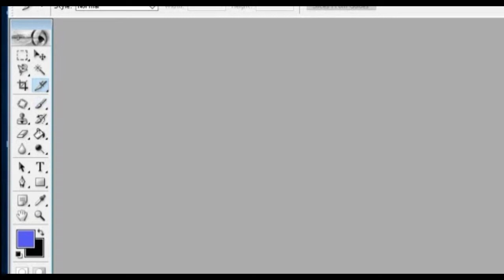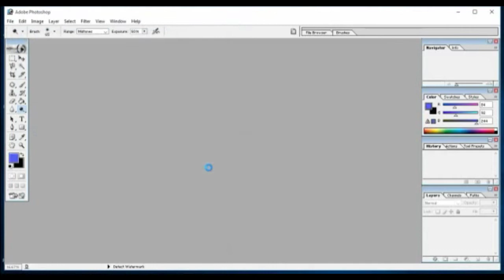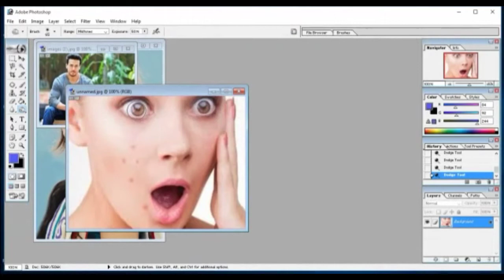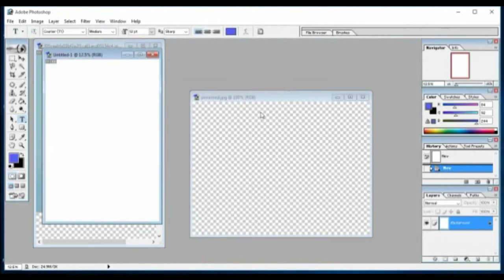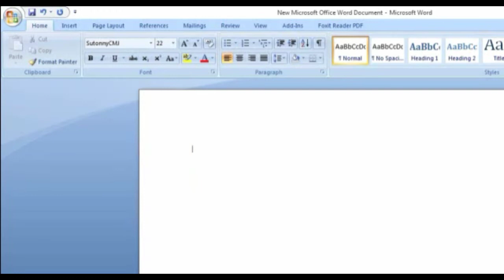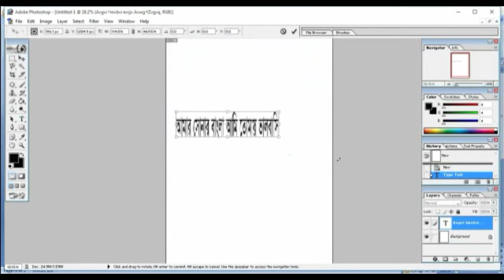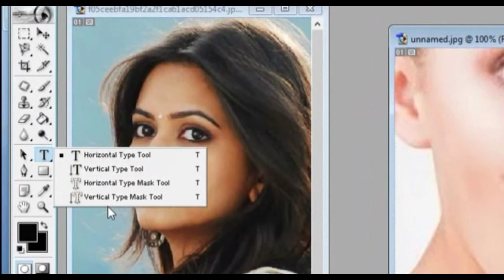All tools of adobe Photoshop in Bangla = Part-6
All tools of adobe Photoshop in Bangla = Part-6   Graphic Design Bangla Tutorial
I hope you enjoy my video, So let's start now and stay with us.

In this Photoshop tutorial you will learn how to know work adobe Photoshop all Tools with simple and easy steps. In this tips and tricks you know the concept of all tools in Photoshop. Good luck to all.

ফটোশপে এক্মপার্ট হতে চাইলে আপনাকে অবশ্যই ফটোশপের টুলস এর কাজ খু্ব দক্ষতার সাথে ব্যবহার করা জানতে হবে। আমার ভিডিওটি যদি আপনি মনযোগ সহকারে দেখেন এবং ভালোমত প্র্যাক্টিস করেন তাহলে আপনি হয়ে উঠবেন একজন দক্ষ ফটো ডিজাইনার। সবার জন্য শুভ কামনা রইল।

Dodge tool
Burn tool
Sponge tool
Type tool